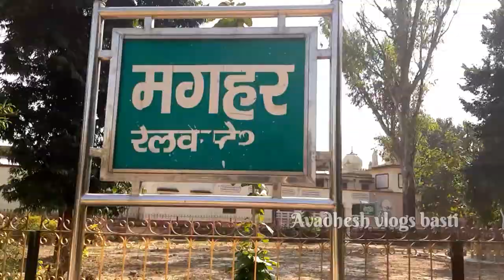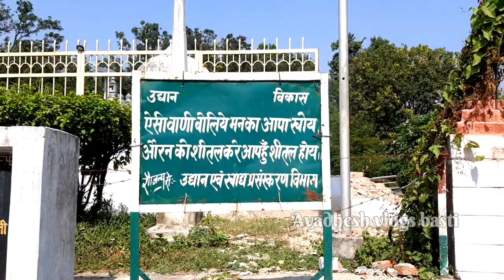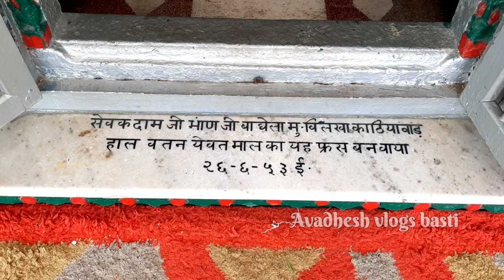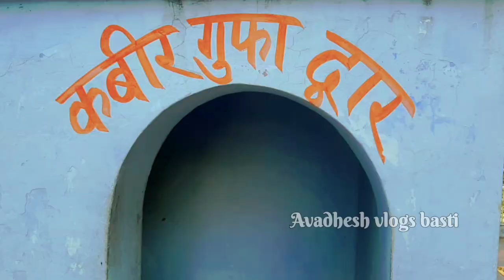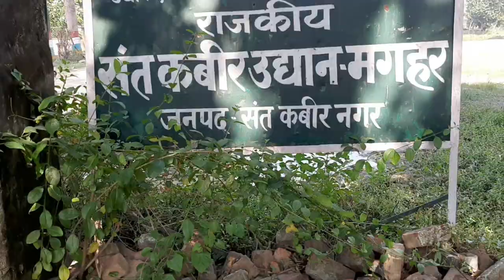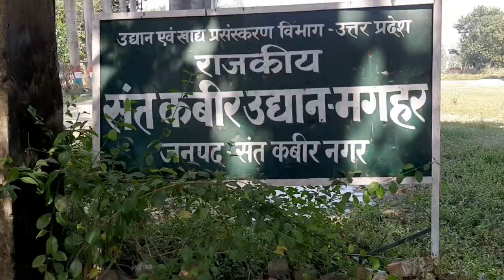संतकबीर नगर जिले का सबसे बड़ा पर्यटक स्थल ।। Magahar kabirdas ki samadhi sthal ।avadhesh vlogs basti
One of the most famous place of santkabir nagar district...

Hallo dear friends...

Is video me Maine aapko uttar prdesh ke santkabir nagar district ke magahar ko dikhaya h jaha par santkabir das ji ne apni samadhi li thi.
Yah bahut hi prsidh jagah h. yaha par santkabir das ji ka sadhna gufa aur kabir uddan bhi h...jo ki touristo ka mukhya aakarshan kendra h.

Ummid h video aapko jaroor pasand aayegi...

2- khalilabad ki video avadhesh vlogs basti basti vlogs basti jila ka youtuber basti ke vlogger up ke vlogger trending video basti tourist places basti railway station basti city awdhesh vlogs basti